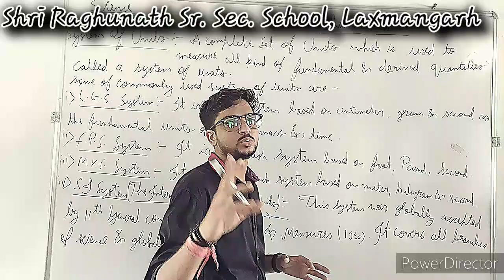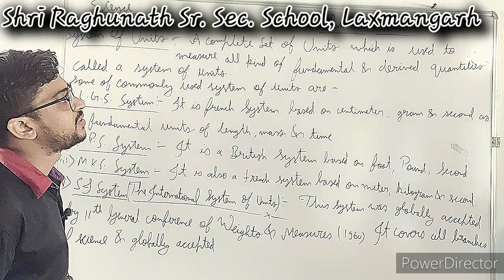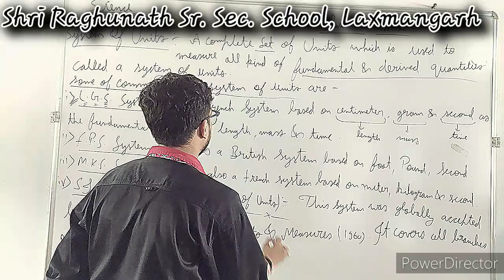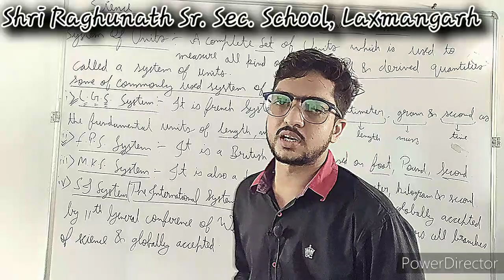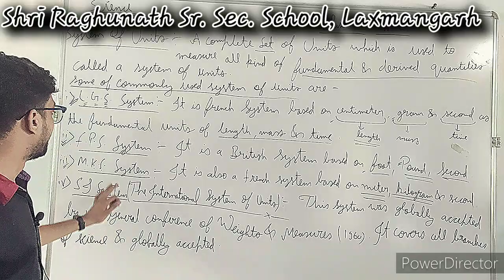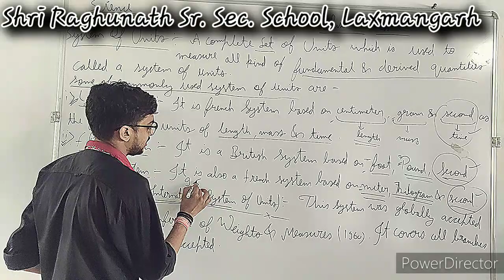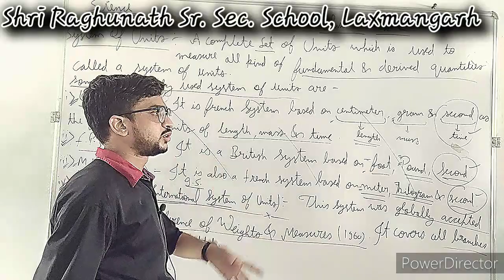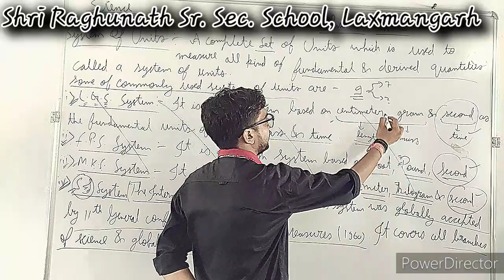Project 07 28 HD 720p MEDIUM FR30 9